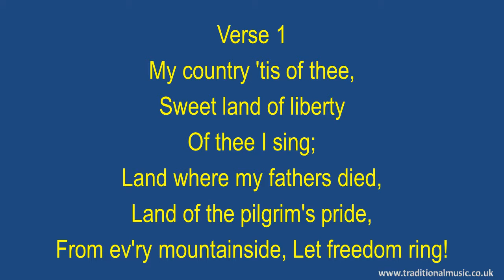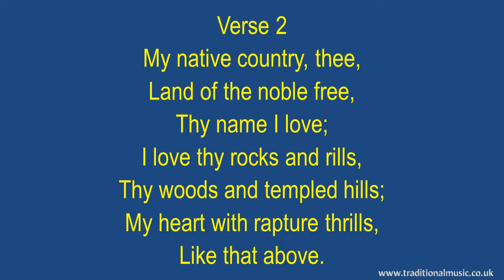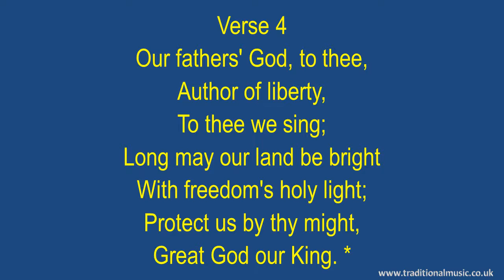My Country Tis Of Thee(America) - Hymn Lyrics & Orchestral Music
Lyrics with Orchestral Music For Worship  Hymn / Song : - My Country Tis Of Thee(America).

LYRICS:
My Country 'Tis Of Thee
Author: Samuel Francis Smith
Copyright:Public Domain
CCLI Song No.:Unknown
Topic:American Supplement
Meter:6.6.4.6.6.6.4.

Verse 1
Sweet land of liberty
Of thee I sing;
Land where my fathers died,
Land of the pilgrim's pride,
From ev'ry mountainside, Let freedom ring!

Verse 2
My native country, thee,
Land of the noble free,
Thy name I love;
I love thy rocks and rills,
Thy woods and templed hills;
My heart with rapture thrills,
Like that above.

Verse 3
Let music swell the breeze,
And ring from all the trees
Sweet freedom's song;
Let mortal tongues awake;
Let all that breathe partake;
Let rocks their silence break,
The sound prolong.

Verse 4
Our fathers' God, to thee,
Author of liberty,
To thee we sing;
Long may our land be bright
With freedom's holy light;
Protect us by thy might,
Great God our King.

Thanks Rod